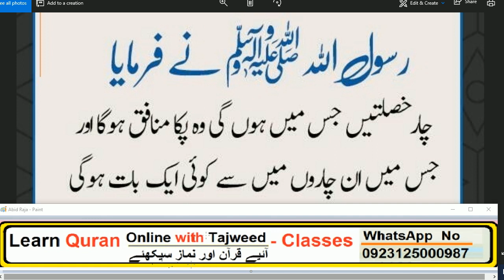Munafiq Ki 4 Neshaniyan Hain | Hadees in Urdu